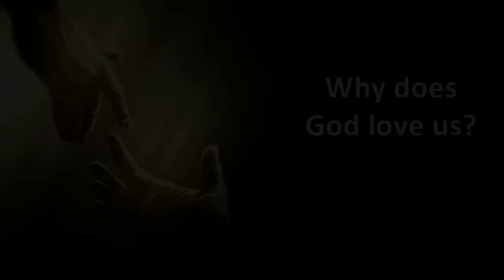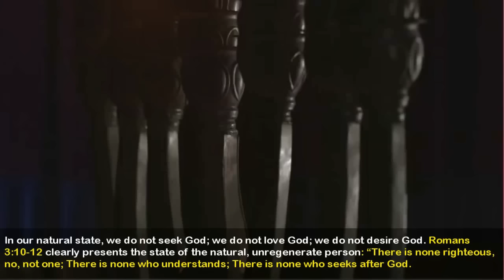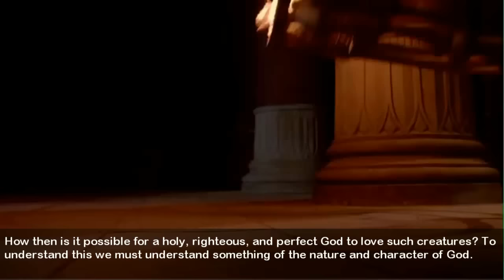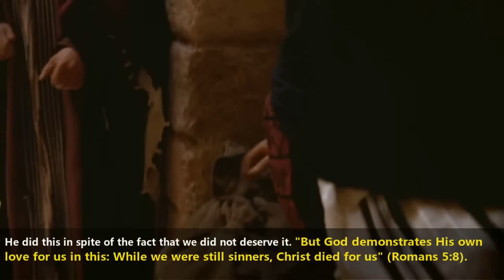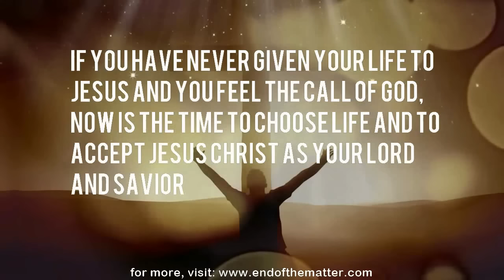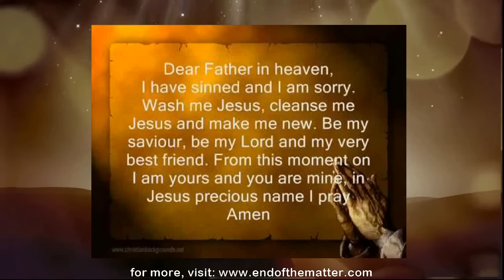018 Why Does God Love Us?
This short question is among the most profound questions ever asked. And no human would ever be able to answer it sufficiently. One thing is certain, however. God does not love us because we are lovable or because we deserve His love. If anything, the opposite is true. The state of mankind since the fall is one of rebellion and disobedience. Jeremiah 17:9 describes man’s inner condition: “The heart is deceitful and desperately wicked. Who can know it?” Our innermost beings are so corrupted by sin that even we don’t realize the extent to which sin has tainted us. In our natural state, we do not seek God; we do not love God; we do not desire God. Romans 3:10-12 clearly presents the state of the natural, unregenerate person: “There is none righteous, no, not one; There is none who understands; There is none who seeks after God. They have all turned aside; They have together become unprofitable; There is none who does good, no, not one.” How then is it possible for a holy, righteous, and perfect God to love such creatures? To understand this we must understand something of the nature and character of God.

First John 4:8 and 16 tell us that “God is love.” Never was a more important declaration made than this—God is love. This is a profound statement. God doesn’t just love; He is love. His nature and essence are love. Love permeates His very being and infuses all His other attributes, even His wrath and anger. Because God’s very nature is love, He must demonstrate love, just as He must demonstrate all His attributes because doing so glorifies Him. Glorifying God is the highest, the best, and the most noble of all acts, so, naturally, glorifying Himself is what He must do, because He is the highest and the best, and He deserves all glory.

Since it is God's essential nature to love, He demonstrates His love by lavishing it on undeserving people who are in rebellion against Him. God’s love is not a sappy, sentimental, romantic feeling. Rather, it is agape love, the love of self-sacrifice. He demonstrates this sacrificial love by sending His Son to the cross to pay the penalty for our sin (1 John 4:10), by drawing us to Himself (John 6:44), by forgiving us of our rebellion against Him, and by sending His Holy Spirit to dwell within us, thereby enabling us to love as He loves. He did this in spite of the fact that we did not deserve it. "But God demonstrates His own love for us in this: While we were still sinners, Christ died for us" (Romans 5:8).

God's love is personal. He knows each of us individually and loves us personally. His is a mighty love that has no beginning and no end. It is this experiencing of God’s love that distinguishes Christianity from all other religions. Why does God love us? It is because of who He is: "God is love."